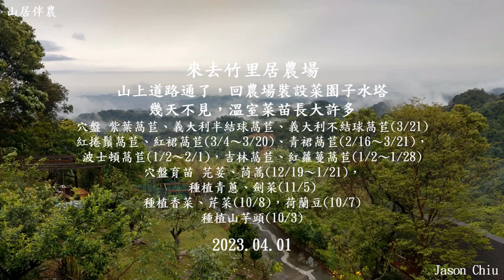山居伴農－20230401山上道路通了，回農場裝設菜園子水塔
山上道路通了，回農場裝設菜園子水塔
幾天不見，溫室菜苗長大許多
穴盤 紫葉萵苣、義大利半結球萵苣、義大利不結球萵苣(3/21)
紅捲鬚萵苣、紅裙萵苣(3/4～3/20)、青裙萵苣(2/16～3/21)，
波士頓萵苣(1/2～2/1)，吉林萵苣、紅蘿蔓萵苣(1/2～1/28)
穴盤育苗 芫荽、茼蒿(12/19～1/21)，
種植青蔥、劍菜(11/5)
種植香菜、芹菜(10/8)，荷蘭豆(10/7)
種植山芋頭(10/3)